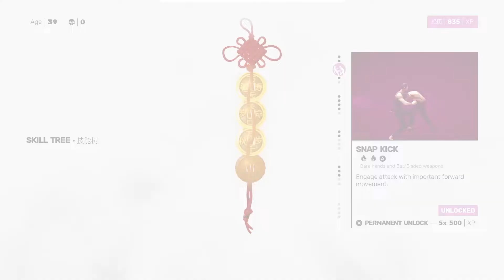SIFU - FINALLY WE BEAT THE SECOND BOSS! Sean, The Burning Guy - Let's Play #2 [No Commentary]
Finally we can beat the second boss, Sean (QwQ). This second boss really frustrates me. I'm dead a lot of time in this second stage. That's why I need to take some cutscene from my other video because I skip some cutscenes because of the anger haha (you can watch my struggling when facing this second boss in my commentary video. I'm using Bahasa Indonesia for my commentary video).

Sifu is a third person action game featuring intense hand-to-hand combat. The new game of Sloclap, the independent studio behind Absolver.

Outro Song